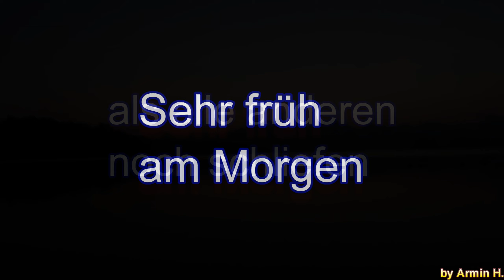Meine schönste halbe Stunde im Urlaub | Khao Sok Nationalpark | Thailand 2019 Vlog #19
Hallo !!! Meine schönste halbe Stunde in diesem Urlaub. Seht selbst. Ich alleine und ein atemberaubender Sonnenaufgang auf dem Chiao Lan Stausee. Alle anderen schliefen noch. Die haben wirklich etwas versäumt. Ein wirklich spektakuläres Ereignis. Unvergesslich.